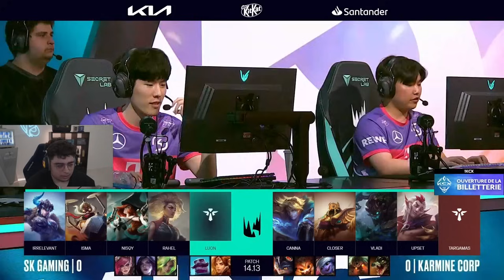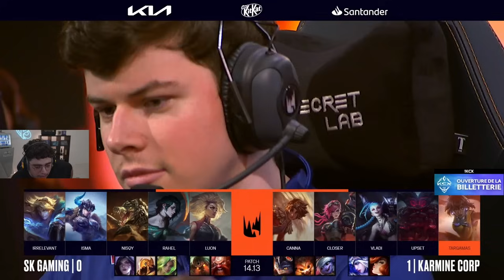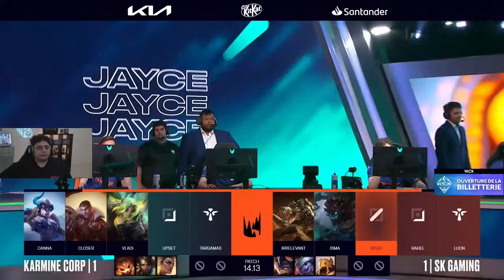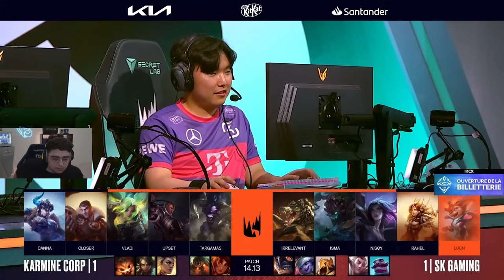Karmine Corp vs SK Gaming (Play-Off LEC Summer Split 2024)